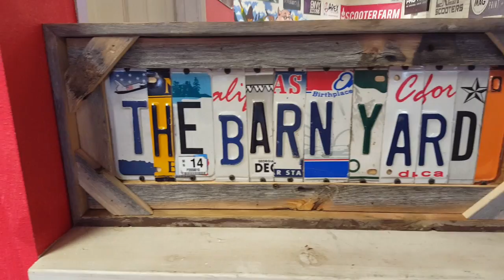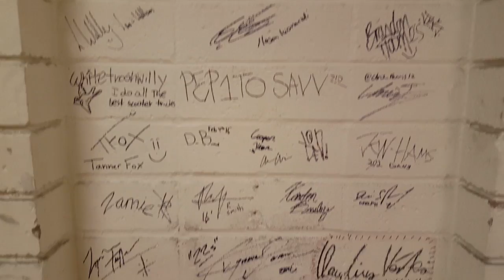VISITING SCOOTER FARM 2016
Visiting Scooter Farm In San Diego, CA :)